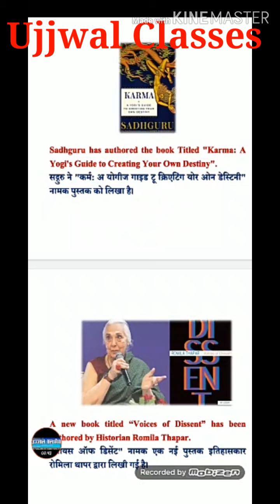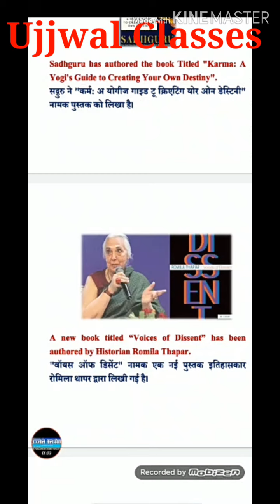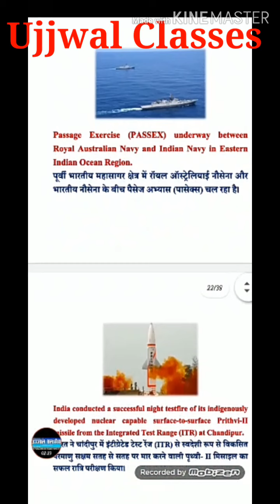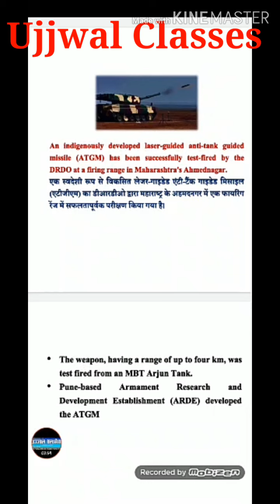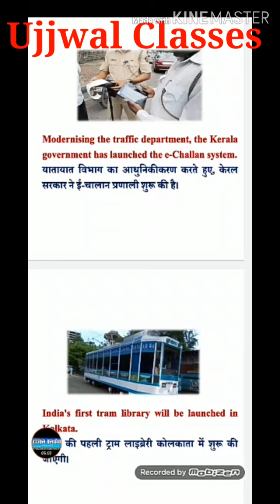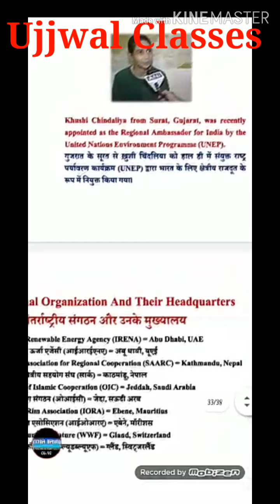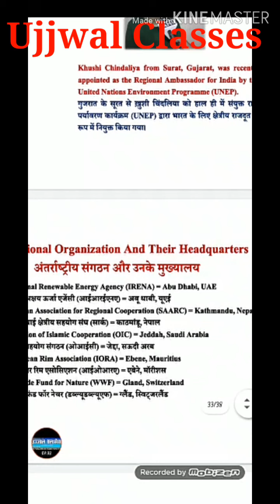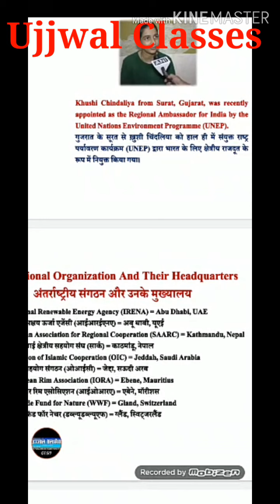Ujjwal Classes Waidhan daily current affairs 25/09/2020 by Niharika Rai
Specially for Bank, railway, Ssc, NCL ,MP SI, Bihar Si and all competitive examination